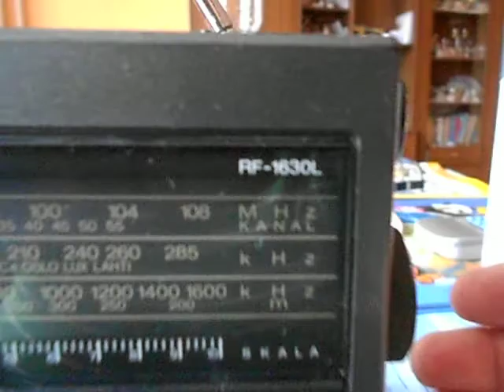Radioreceiver Panasonic GX-30 RF-1630L (1990)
This radioreceiver buy 1990.3 bands FM,MW,LW.Made in Singapore.